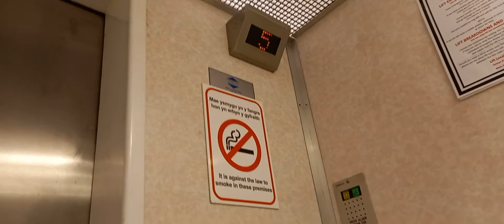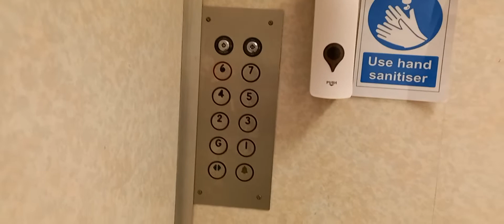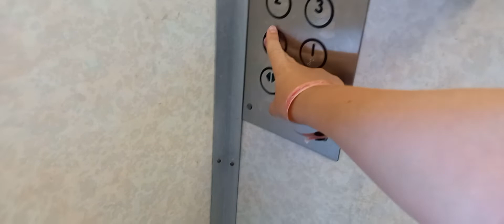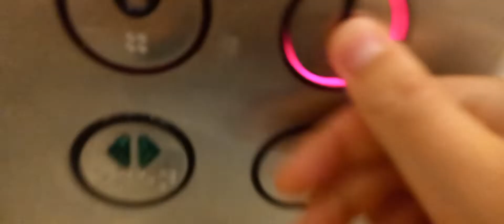Final Retake!! Swansea Modded by Cardiff lift at Croft Court in Tenby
This is my final retake on this lift until next year.
Floors: 8 (0, 1, 2, 3, 4, 5, 6, 7/G, 1, 2, 3, 4, 5, 6, 7)
Capacity: 8 Persons/630 kilograms
Filmed: 13th August 2022